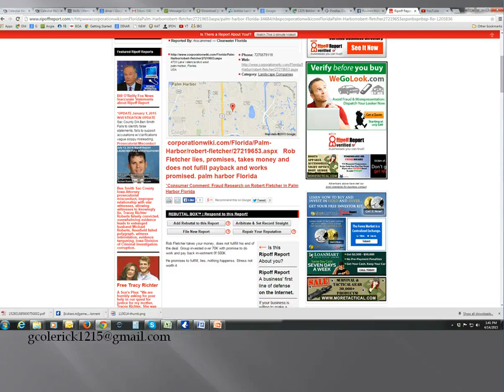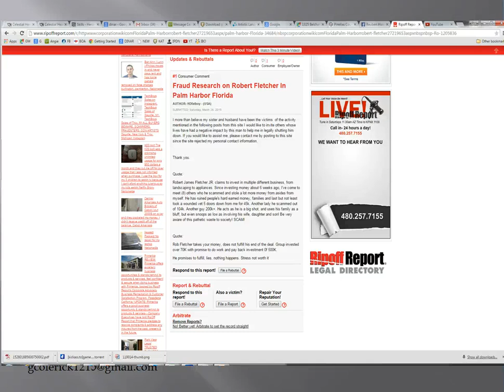Artistic Landscape Design Review - Landscaping Palm Harbor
Link to video for scam details

This video is being uploaded to youtube in an attempt to save other victims to falling prey to a con artist operating in the Tampa Bay Florida area. The Company being review is Artistic Landscape Design owned and operated by Rob Fletcher. Rob resides at  4733 Lake Valencia West in Palm Harbor Florida and is the founder and CEO of two small businesses. Both of these business are landscaping businesses and their names are Artistic Landscape Design and the other is called Tropical Island Paradise both located in Palm Harbor.

In this video, I will point out the lack of legitimacy you find when you start looking into the details of this business. I also give some detailed information about a scam that the CEO and operator of this business is involved in and provide the source of the details ion the video.

If you are watching this video as part of your due diligence of investigating Artistic Landscape Design of Palm Harbor Fl or  Rob Fletcher before getting involved in any business with him than good for you. You have probably saved yourself a lot of money and heartache. After watching this I would assume you would have the good sense to put as much distance as possible between yourself and this con artist.

Palm Harbor Con Artist
Rob Fletcher
Artistic Landscape Design Palm Harbor Fl
Artistic Landscape Design
Artistic Landscape Design 1325 Belcher Rd
Is Artistic Landscape Design Legitimate
Rob Fletcher Ripoff Artist
Landscaping Palm Harbor
Artistic Landscape Design Review
Lawn Care Palm Harbor